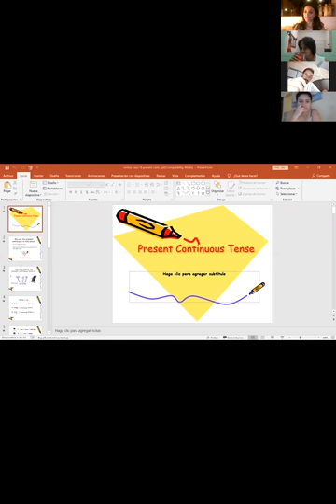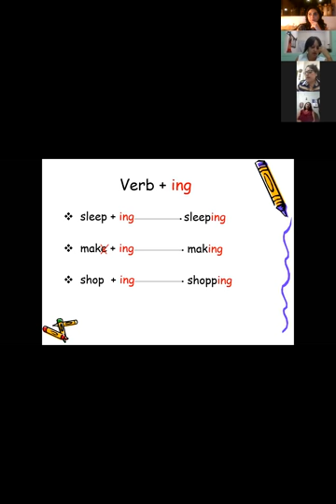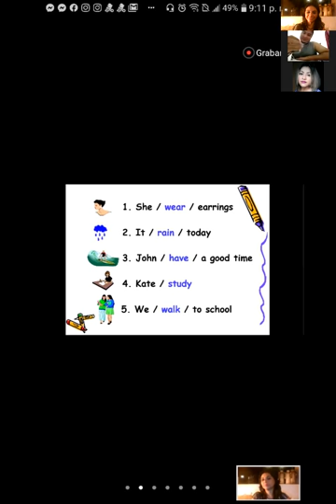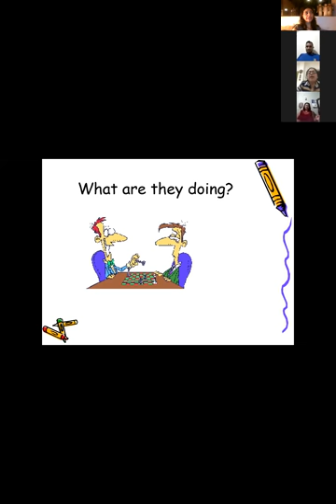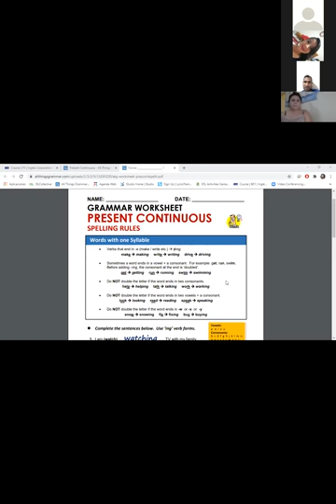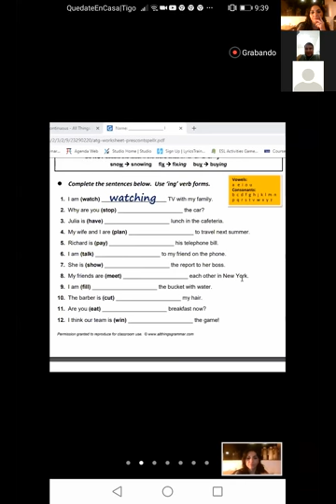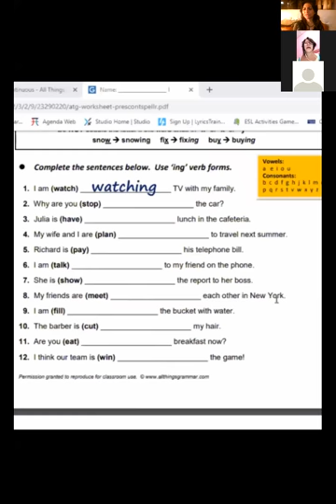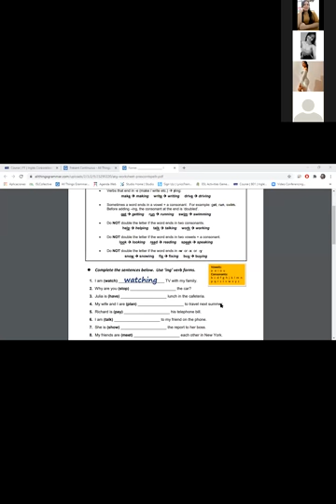Ingles Corporativo-Present continuous